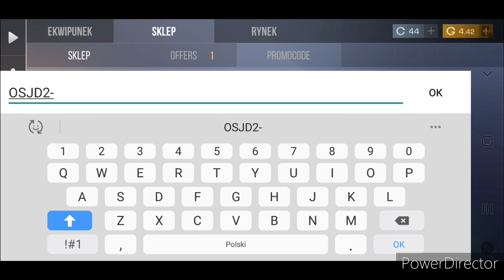STANDOFF 2 PROMO CODES #3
Аbout me
Name:Wiktor
nickname proprosek
11 years old
Devise: Samsung Galaxy A 51
ID: 37503475
Customization
sensitivity

1.22
1.05
0.29
crosshair
point size: 0.00
line width: 5.09
line length: 5.00
distance: 2.01